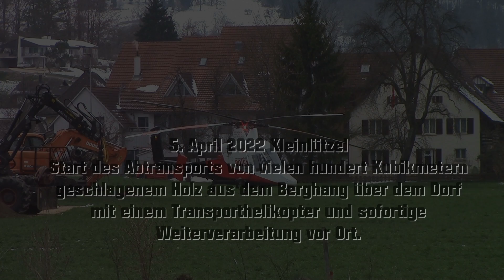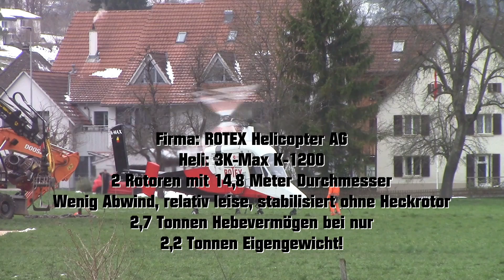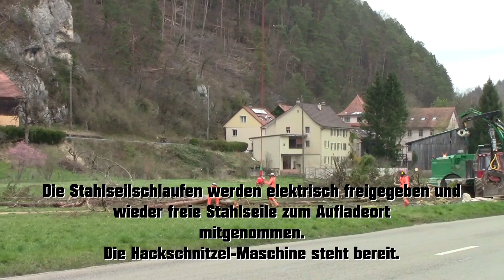Helikopter Holztransport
Gefällte Bäume werden mit Transporthelikopter aus steilem Gelände entfernt. Eine Teamarbeit, in der während zwei Tagen gegen 800 Kubikmeter Holz geborgen werden. Die Firma ROTEX Helicopter AG im Einsatz in Kleinlützel / Schweiz.